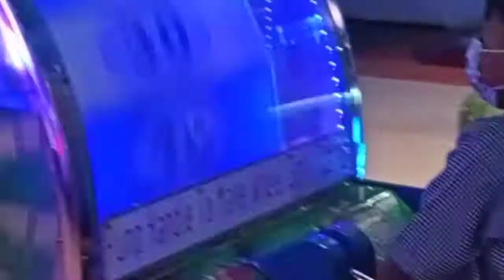enjoyment in play area of chase up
chase up of jail chorangi branch Karachi is best for all shopping and grocery..but it is also v best for kids due to play area...m talking about it without any promotion...